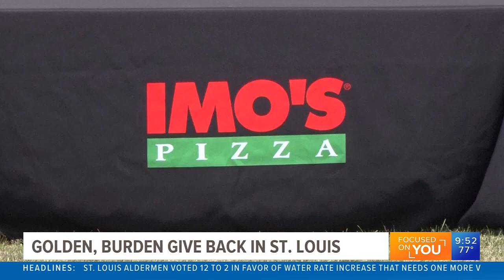Corey Miller anchoring sports on June 17, 2023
Anchoring sports on June 17, 2023.